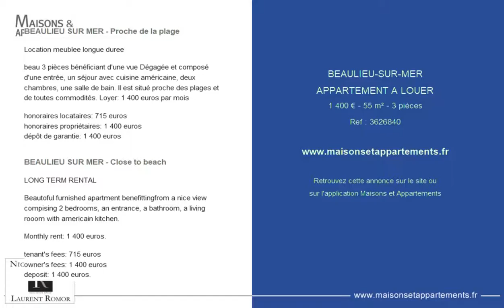BEAULIEU-SUR-MER - APPARTEMENT A LOUER - 1 400 € - 55 m² - 3 pièces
Référence : 3626840

BEAULIEU SUR MER - Proche de la plage
Location meublee longue duree

honoraires locataires: 715 euros
honoraires propri&eacute;taires: 1 400 euros
d&eacute;p&ocirc;t de garantie: 1 400 euros

BEAULIEU SUR MER - Close to beach
LONG TERM RENTAL

Beautoful furnished apartment benefittingfrom a nice view compising 2 bedrooms, an entrance, a bathroom, a living rooom with americain kitchen.

Monthly rent: 1 400 euros.

tenant's fees: 715 euros
owner's fees: 1 400 euros
deposit: 1 400 euros.

Cette annonce vous est proposée par l'agence NICOLAS PISANI & LAURENT ROMOR